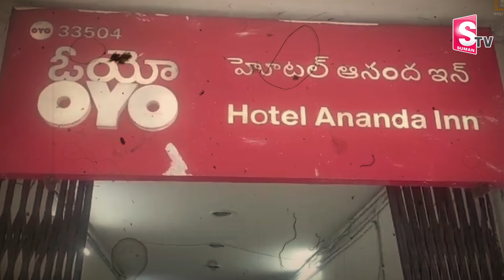Telugu Cine Director Komari Janakiram Latest Updates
Watch►Telugu Cine Director Komari Janakiram Latest Updates |  @sumantvkadapa